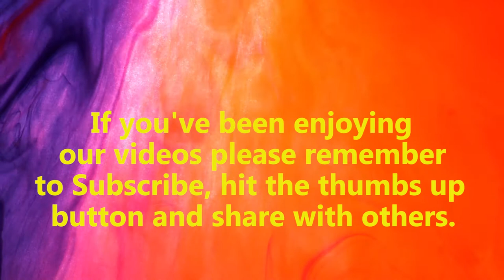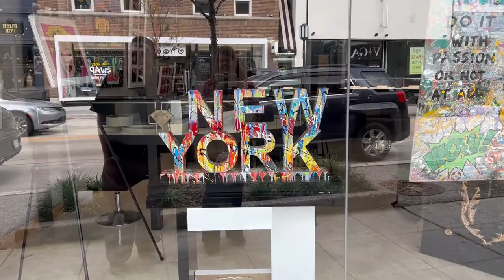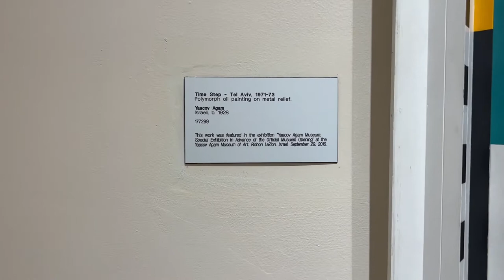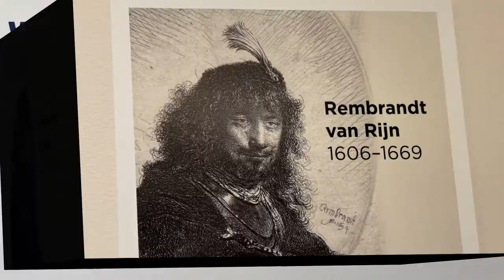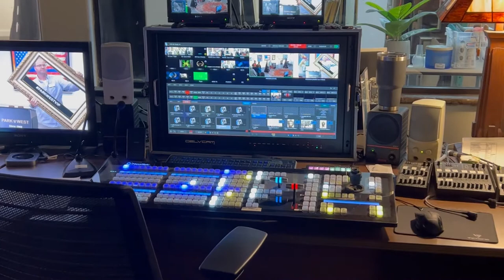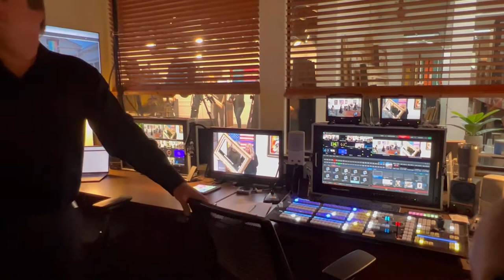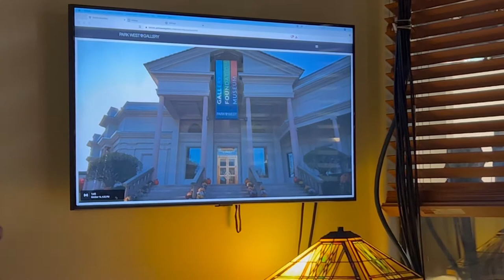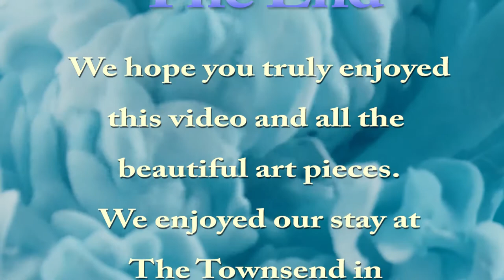Get a Peek at the Park West VIP Art Auction + Museum Day Experience!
John & Tonya visit the Park West Art Museum and attend another art auction. We added day 2 & 3 to this video. see previous video for day 1. ParkWest Art gallery artauction greatart artmuseum placesinMichigan Birminghammichigan vipevents TheTownsendHotel statues southfieldMichigan sculptures placestogosee carnivalcruise, Skyprincessfinearts,lookingforart,auctions, fine artstj fun 71 sky princess cruise carnival cruise sky princess cruise ship sky princess cruise ship tour